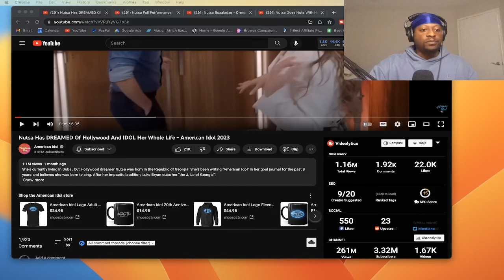HIP HOP Fan REACTS To Nutsa Has DREAMED Of Hollywood And IDOL Her Whole Life - American Idol 2023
🎉 THANK YOU FOR YOUR SUPPORT!✌️ ☮️ ❤️